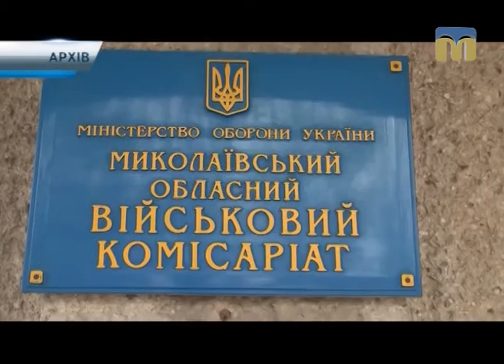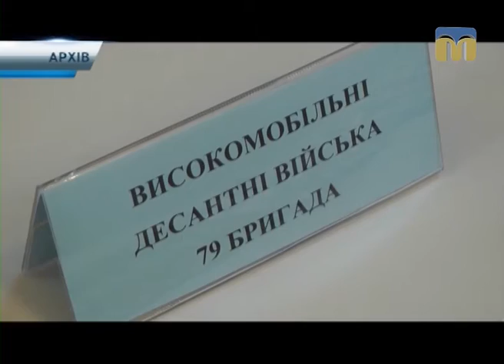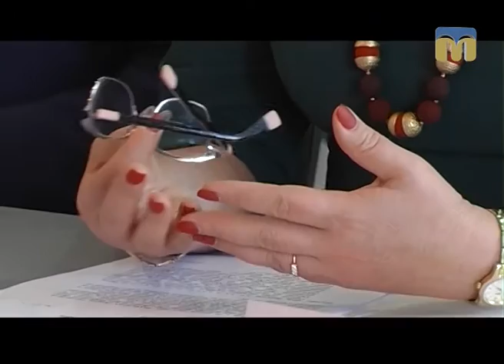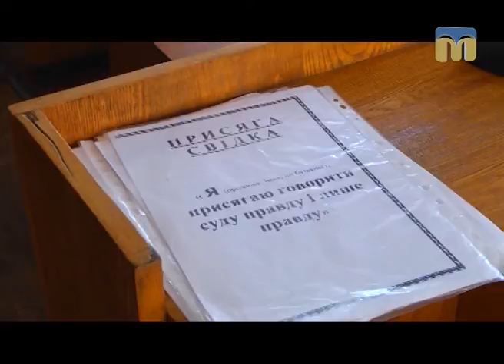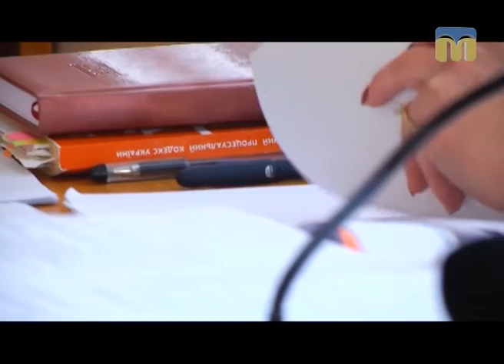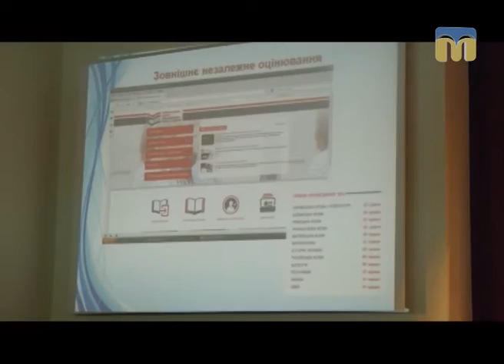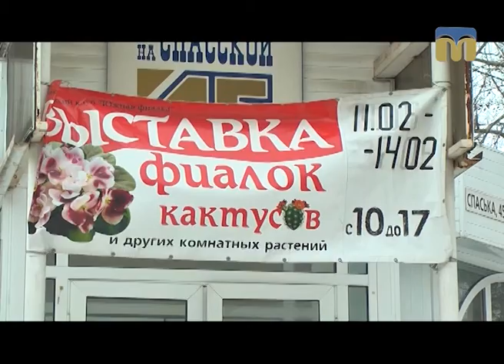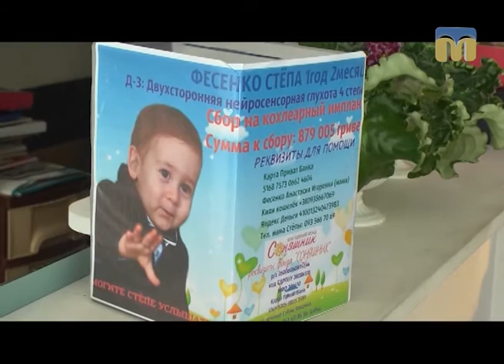Телевізійні новини Миколаївщини – 11.02.2017